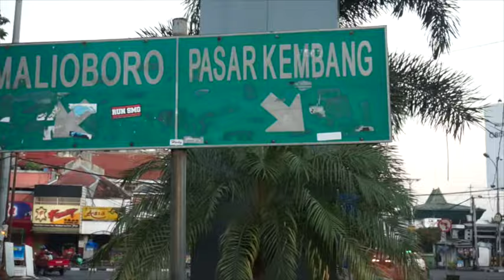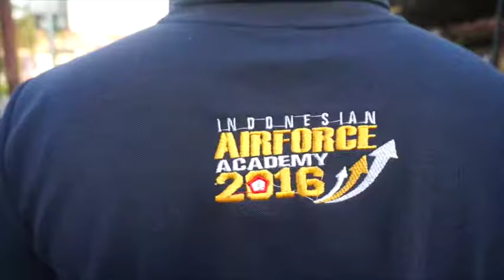BERSIH-BERSIH JALAN MALIOBORO BARENG TARUNA AAU! CALON TARUNA WAJIB NONTON!